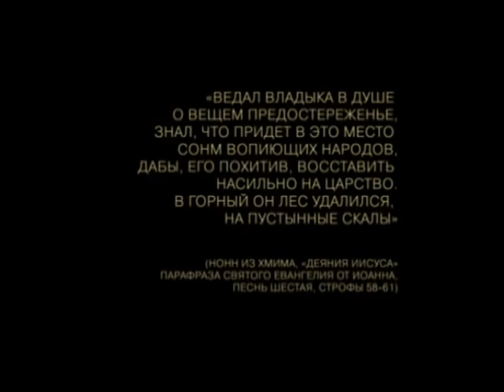Морское чудо | Евангелие Идущих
Ведущий: Юрий Захватаев

Плейлист: «Евангелие Идущих»